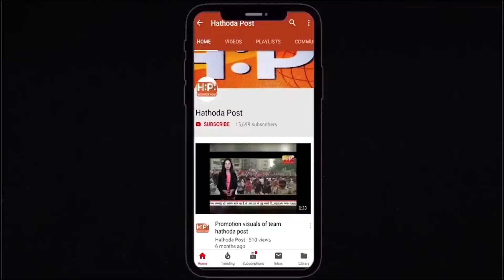Hasnain Khan Faiz Bloch Exclusive Interview !